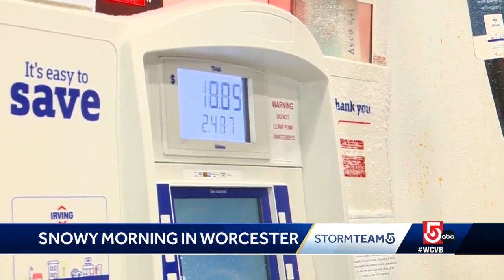Commuters deal with slush covered roads in Worcester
Drivers are dealing with slushy roads in Worcester, Massachusetts.